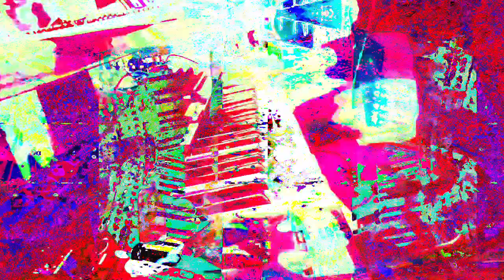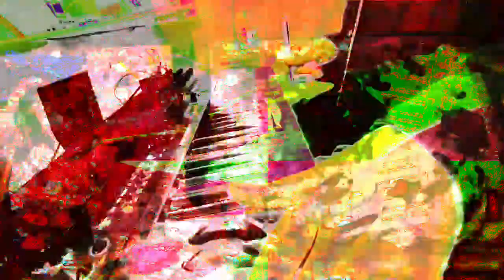Forms of sound made real from beyond all voids of nothingness - Structure without structure manifest